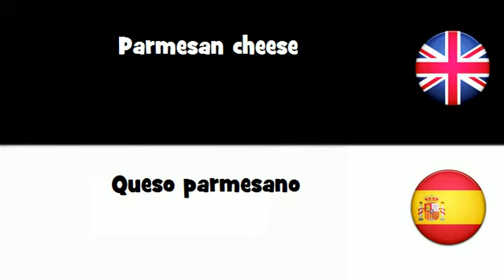APRENDER INGLÉS = Queso parmesano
frenchwithvincent APRENDER INGLÉS = Queso parmesano